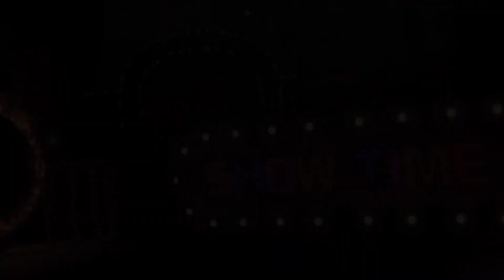데드 오어 얼라이브 5 라스트 라운드 레이팡 #24 코스튬 47,48 Dead Or Alive 5 PS4